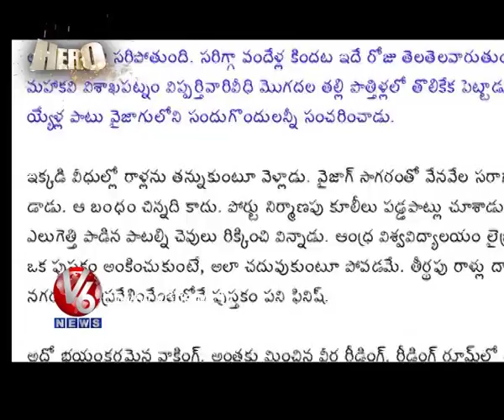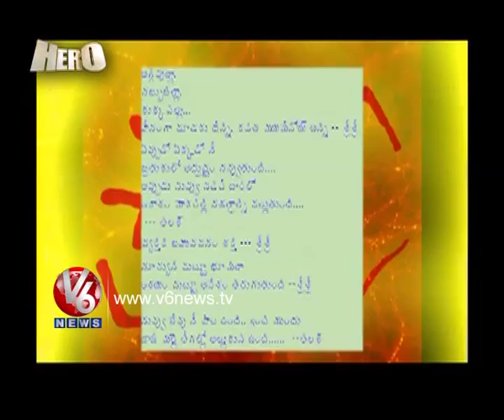Sri Sri Srirangam Srinivas Hero